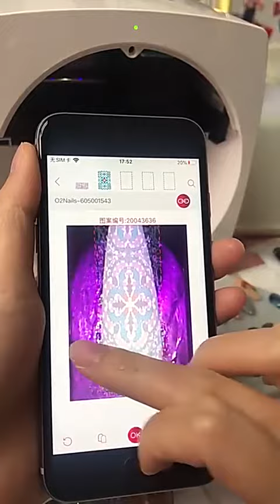Профессиональный 3D принтер для ногтей O2nails Mobile V11